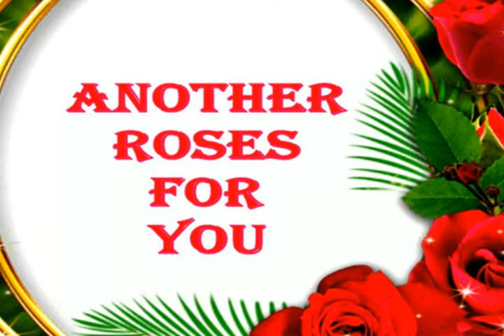A N O T H E R - R O S E S - F O R - Y O U - 2 - !